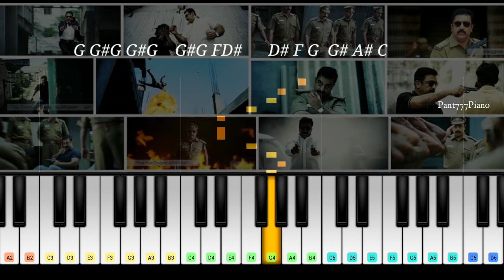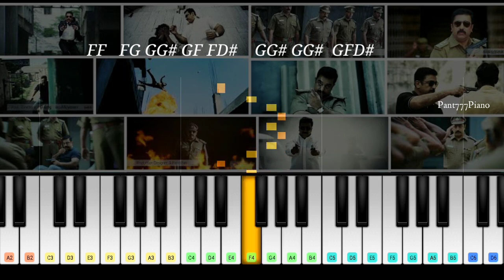Karka Karka Song Piano Cover | Vettaiyaadu Vilaiyaadu | Perfect Piano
presenting the karka karka song piano cover and tutorial from the movie vettaiyaduvilayadu originally composed by harrisjayaraj starring kamalhaasan danielbalaji direction by Goutham Vasudev Menon ...

mobile piano tamil bgm,piano tutorial tamil,